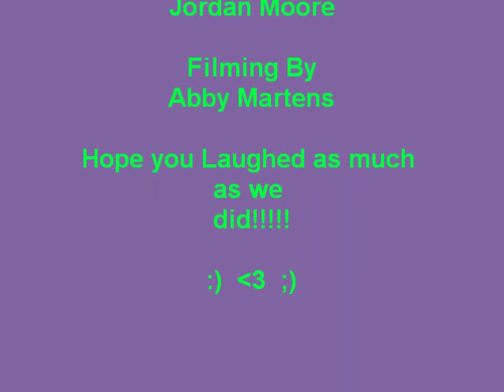Fat Boy Dance Sandstrom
The Funniest thing ever and a great song Hope you like it please comment and rate